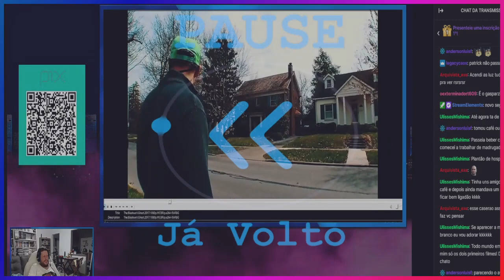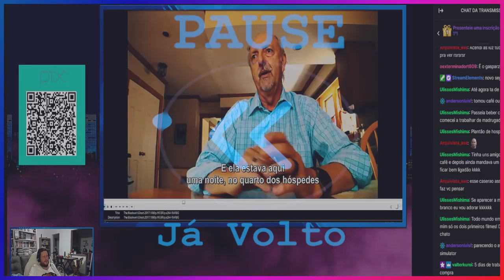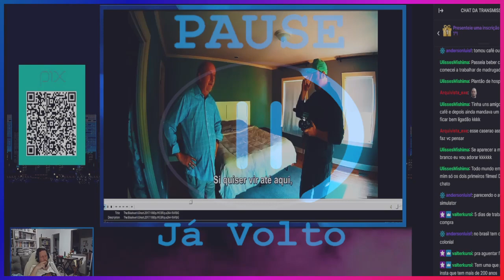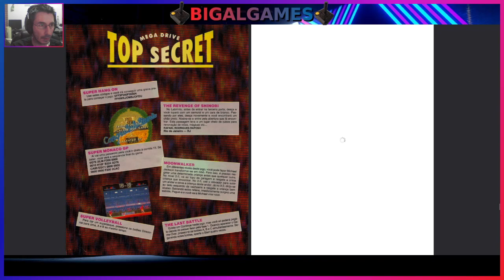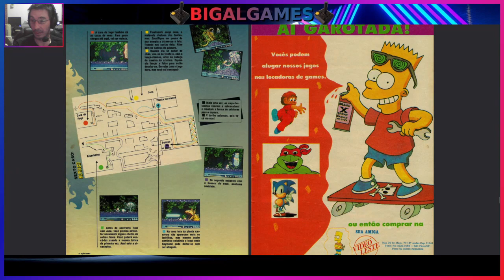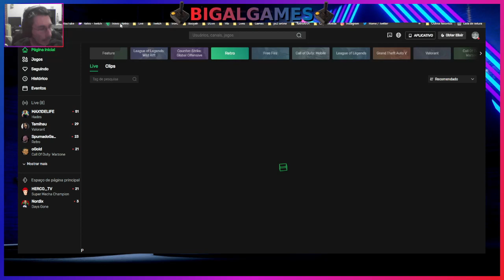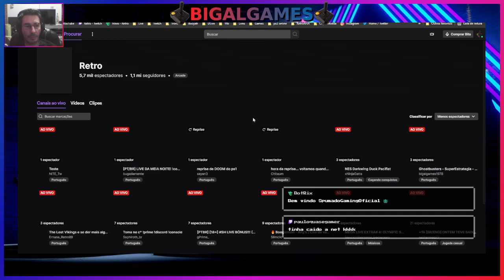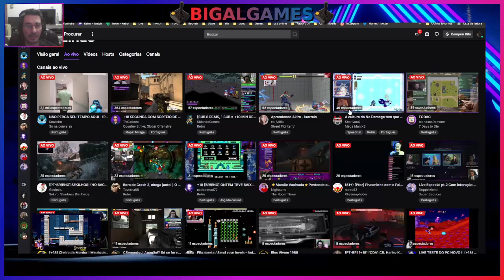Ghostbusters - SuperEstrategia - Mega Drive - Ação Games #4 - Agosto de 1991 - Parte 5